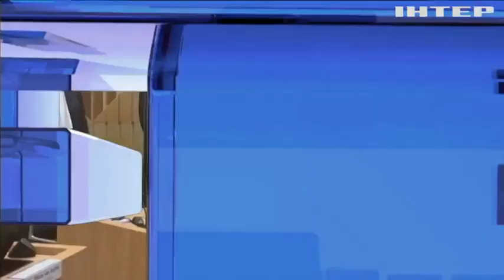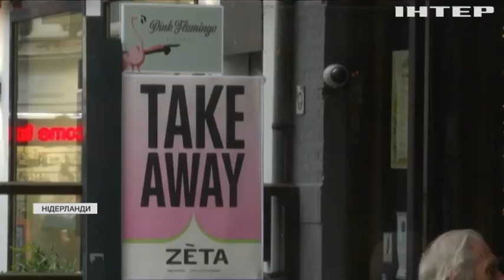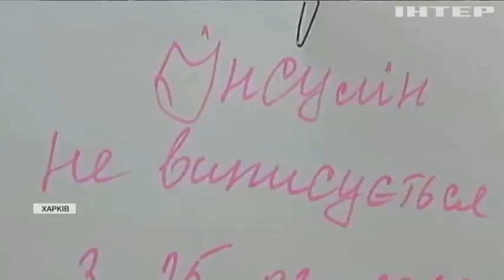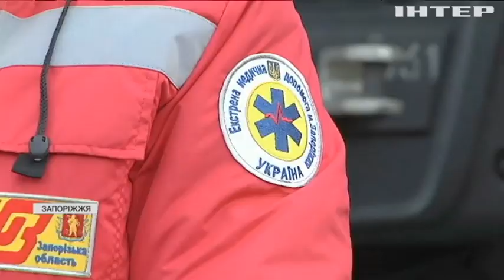Новости 12:00, выпуск за 21 декабря 2021 года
Дивіться у випуску:
Білорусь скоротить дипломатичну присутність у країнах ЄС.
У Синьогорі розпочалась конференція "Дипломатія 30. Стратегія сильної держави".
Поранений на сході боєць перебуває у стані середньої важкості.